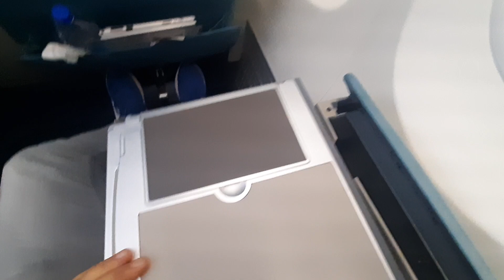First Flight in Akasa Air: India's Newest Airline with Boeing 737 MAX fleet||Akasa A++ Seat Review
Akasa Air ::::::   Bengaluru-New Delhi
Aircraft- YA* (Undelivered to Jet Airways(9W) )
Boeing 737 MAX-8